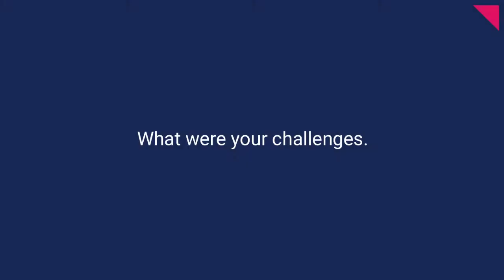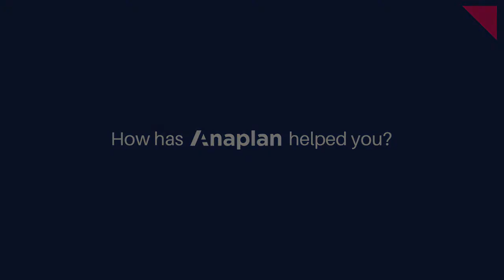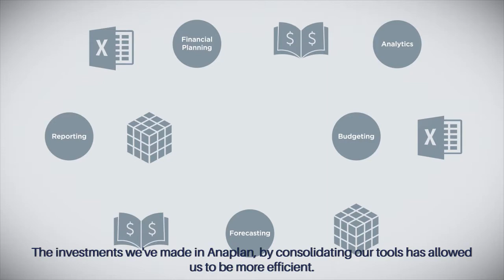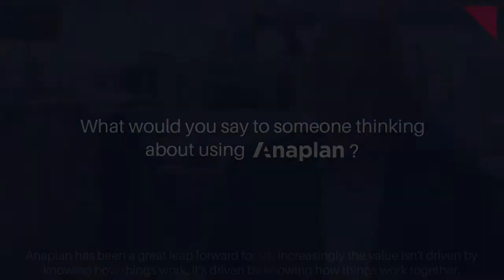Why you need Anaplan?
Check out clients' testimonials on how Anaplan transform companies to have the flexibility and efficient forecasting.

About Us:
Cornerstone Performance Management are experts in strategic planning, budgeting, forecasting, multi-dimensional analysis, dashboards, scorecards and all manner of other useful executive management tools, delivered through a common web interface. The business intelligence capabilities are often delivered in conjunction with data warehouse solutions and data marts depending on your needs.

We partner with leading software giants and fast-growing companies to bring our clients the very best business performance management solutions.